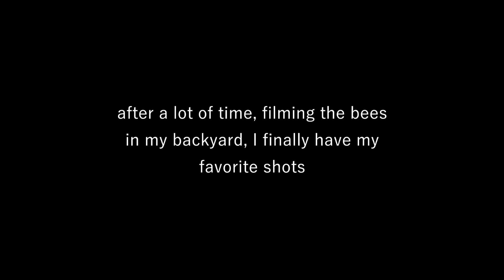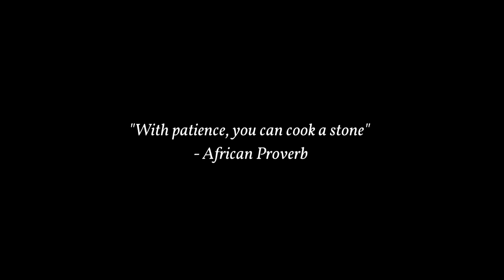bees in my backyard | Fuji XT-4 | Home Movie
🐝 Title: "Buzzing Wonders: A Bee's Tale in My Backyard"

🌼 Description:
Dive into the captivating world of bees with my latest short film! Over the past two weeks, I've been on a mesmerizing journey, capturing the incredible lives of these buzzing creatures right in my own backyard.

🎥 Film Highlights:
Immerse yourself in 2 hours of footage, carefully curated to showcase the best moments of bee activity. Filming this was no small feat – the challenge of capturing these tiny wonders required manual focus, revealing the astonishing speed at which bees navigate their surroundings.

📷 Gear Used:
All footage was shot using my trusty Fuji XT-4 paired with the versatile Fuji 16-55mm lens, providing a close-up look at the intricate details of the bee world.

🌺 Connect with Nature:
Join me in appreciating the beauty of nature's pollinators and gaining a newfound understanding of their vital role in our ecosystem. Whether you're a nature enthusiast or simply curious about the secret life of bees, this film is sure to leave you buzzing with awe!